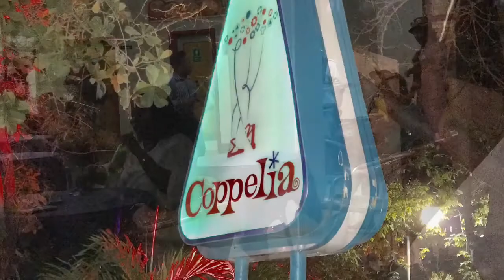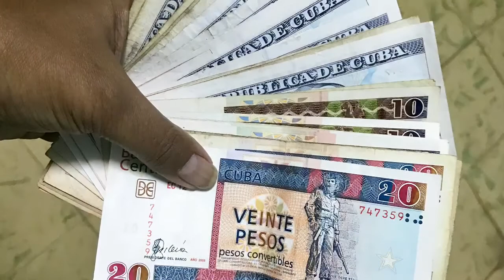Havana, Cuba 2018